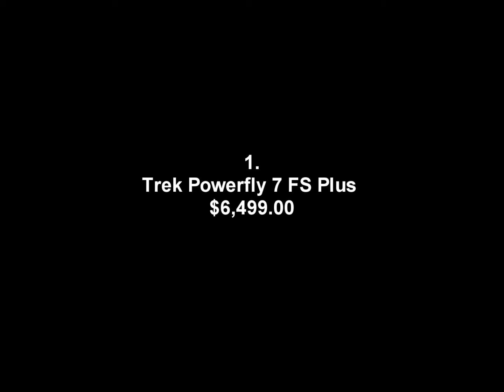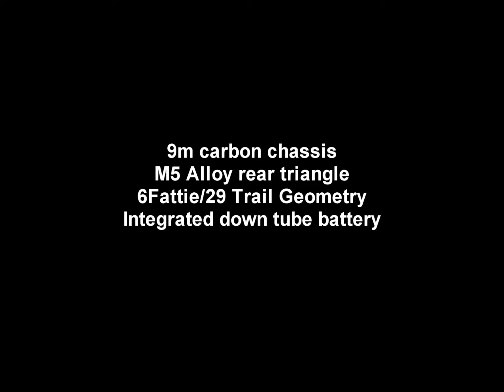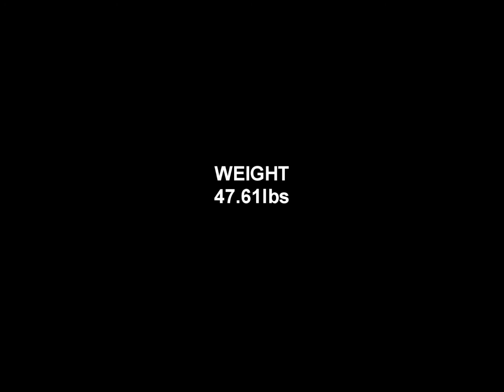BEST 5 Mid Drive E-Bikes under $7,000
1000w Ebike ride up to the University of California, Santa Cruz

Because of break through technology developments over the last several years, there is a wide range of options available in electric bike, motor, and battery technologies. These technologies have made E-Bikes faster, more powerful, safer while going much further than ever before.

If you love cycling and haven’t tried an E-bike you don’t know what you’re missing.

Our Augustine e-Bike Channel explores:

Fast Electric Bikes
E-Bike Tips
E-bike Reviews
E-bike How-Tos
E-bike Rides
E-Bike Technology
E-bike Conversion Kits
E-bike tutorials
E-bike motors
E-bike batteries
E-bike Accessories
E-bike Gadgets
and more.

We’re Dave and Kirby, 2 guys based out of Visalia and Santa Cruz, CA. and we are Augustine E-Bikes. We’ve known each other for years. We are proud to offer a range of electric bike solutions designed to help you ride the way want. We ride these ebikes everyday and test them under every kind of condition. We really enjoy making these videos for you on youtube putting these bike through their paces. These are serious bikes for people who want to get the most out of the Ebike experience.
Please make sure to subscribe, it's the best way to keep our videos in your feed, and give me a thumbs up too if you liked this video, thanks, I appreciate it! You could also share the video too if you liked it, that would be awesome.